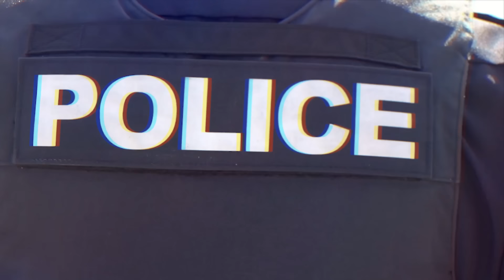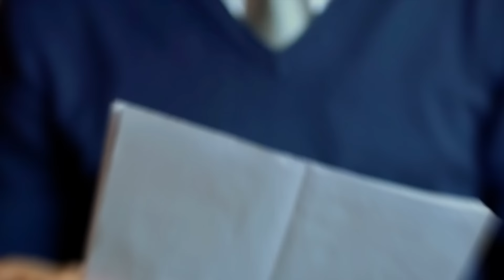Angry Neighbors Try To Shutdown black Boy's Hot Dog Stand, Cops Show Up With Unexpected Offer